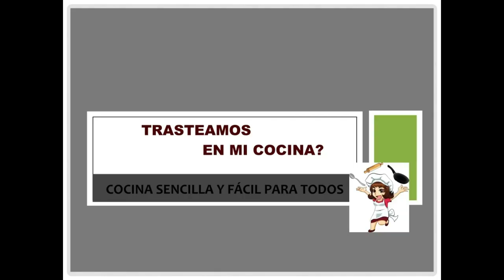TARTA 🍰 de PATATA 🥔🥔🥔 // Cremosa Y Dulce //Debes probarla SI o SI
De patata? Si, si. Tienes que probarla si o si. Absolutamente cremosa y deliciosa
TARTA de PATATA (Cremosa  y Dulce)
INGREDIENTES (molde de 18 cms)
• 500 grs de patatas enteras
• 125 ml de leche
• 55 grs de mantequilla
• 150 grs de azúcar blanco
• 2 huevos M
• 55 grs de harina de trigo
• La ralladura de ½ limón

¿Cocinamos junt@s?

Recuerda que todos son GRATIS y no te compromete a nada. Solo a darme un LIKE de vez en cuando.
Un abrazo